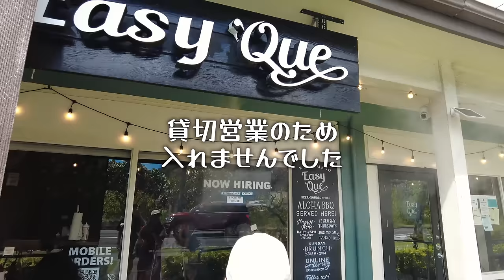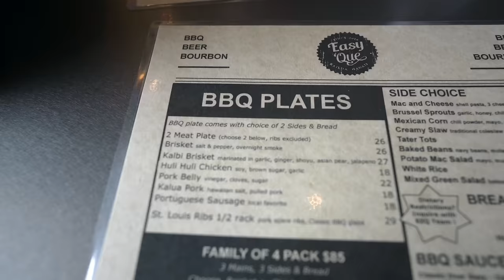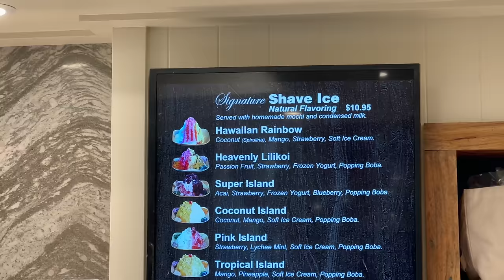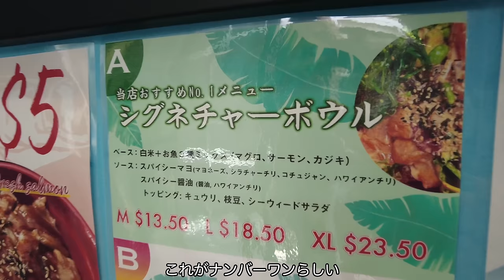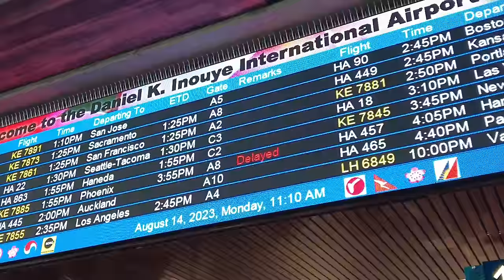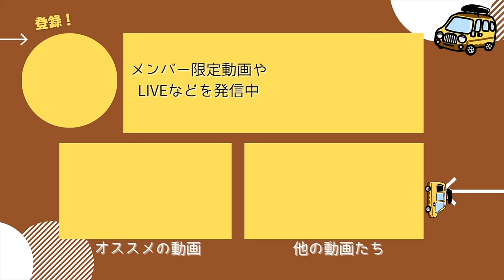【ハワイ旅最終回】帰国直前に、まさかの事件が発生しました…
2023年8月に夫婦で6泊8日のハワイ旅に行ってきました！
帰国直前にまさかの事件が起きました…
トラブルがありつつも、天国の海やグルメを最後まで楽しみ尽くしました！
旅のトラブルには皆さんお気をつけて。。笑

【動画の目次】
00:00   事件の内容
02:03   カイルアビーチ
06:24   ラニカイビーチ
08:46   カイルアタウンでランチ【イージーキュー】
12:26   事件解決！？
13:13   ハワイ最後の夜
14:17   アイランドヴィンテージシェイブアイス
15:15   最終日の朝ご飯【コナコーヒーパーベイヤーズ】
19:14   ブランチ【マグロスポット】
22:04   帰国